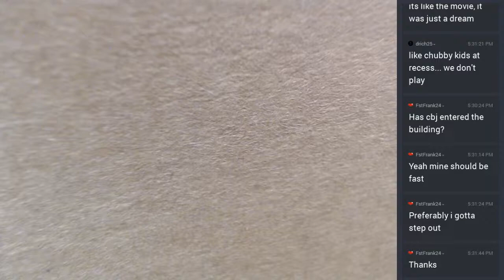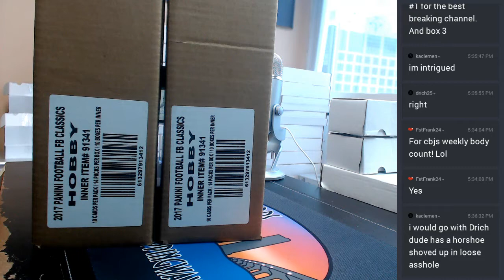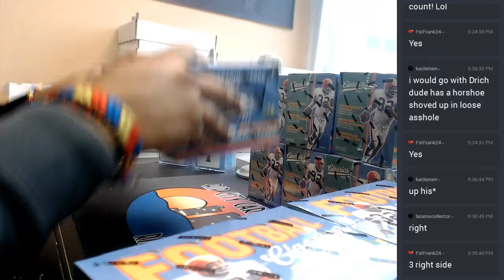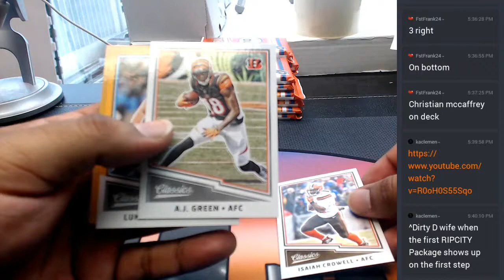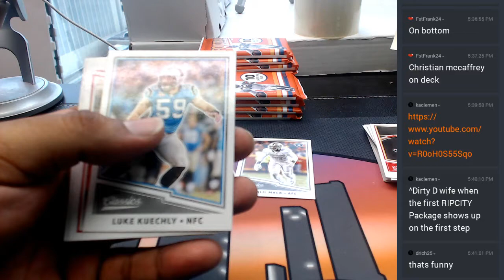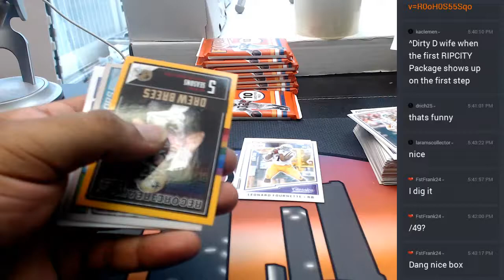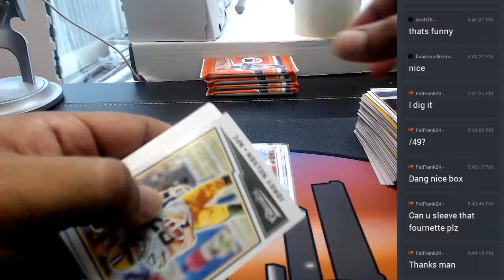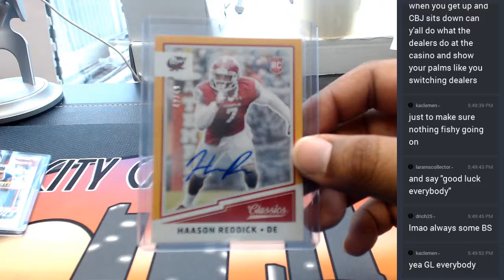2017 classics football personal box 05242017